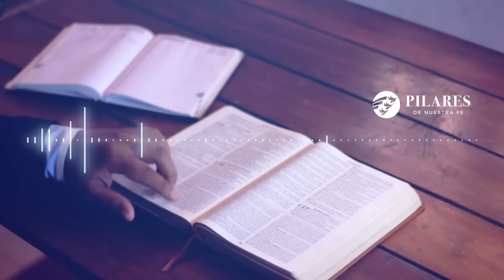¿QUÉ ES LA VERDAD PRESENTE? I Marcelo Villca I PODCAST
¿QUÉ ES LA VERDAD PRESENTE? (Contenido en audio)
" Por esto, yo no dejaré de recordaros siempre estas cosas, aunque vosotros las sepáis, y estéis confirmados en la verdad presente. Pues tengo por justo, en tanto que estoy en este cuerpo, el despertaros con amonestación""
2 Pedro 1:12-13

“Las verdades que debemos proclamar al mundo son las más solemnes que jamás hayan sido confiadas a seres mortales. Nuestra tarea consiste en proclamarlas. El mundo debe ser amonestado, y el pueblo de Dios tiene que ser fiel a su cometido... “¿Esperaremos hasta que los juicios de Dios caigan sobre el pecador para decirle cómo evitarlos? ¿Dónde está nuestra fe en la Palabra de Dios?¿Debemos ver realizadas las cosas anunciadas para creer en lo que él nos ha dicho? En claros y distintos rayos, nos ha llegado la luz, enseñándonos que el gran día está "a las puertas". Leamos y comprendamos antes que sea demasiado tarde (Joyas de los Testimonios, tomo 3, págs. 288, 289).

No podemos ser como las demás denominaciones que nos limitemos simplemente a predicar un mensaje de "Paz y Seguridad". Nosotros tenemos un mensaje de amor y de amonestación, de justicia y de juicio. Pero tal parece que hemos decidido quedarnos con el amor y la justicia y hemos mutilado del mensaje la parte de amonestación y juicio. Estamos predicando un mensaje muy parecido a lo que predican las demás denominaciones. ¿Entonces cuál es el propósito de nuestra existencia?Hemos dejado de cumplir con nuestra misión, y por ello nos debemos dar cuenta de nuestra rebelión a Dios. Somos una iglesia insubordinada. Esto es fácil de comprobar de la siguiente manera: cualquier miembro de iglesia que ha ingresado recientemente (en los últimos 20 años), difícilmente conoce cual es el mensaje de los 3 Ángeles. Esto quiere decir que probablemente la mayoría de Adventistas en la actualidad no saben para qué son Adventistas, no saben para qué Dios los llamó, ni que tienen una misión diferente que cumplir.¿Cuándo fue la última campaña organizada por su iglesia en donde se predicó el mensaje de los 3 ángeles?. ¿Estamos siendo fieles a nuestro cometido?
Para mayor información puede escribirnos al WhatsApp (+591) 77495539

Extractos de Vídeos de Riki Risnandar, JEONGWOO KIM, Johannes Wünsch, Joseph Redfield Nino,  Leones Anunciação de Jesus de Pixabay.